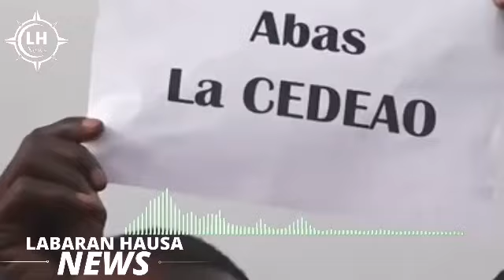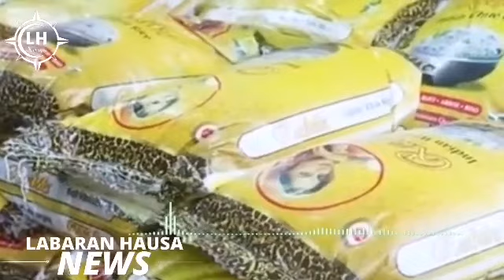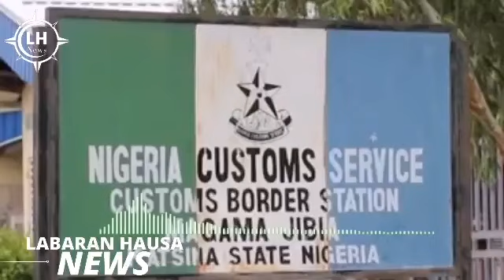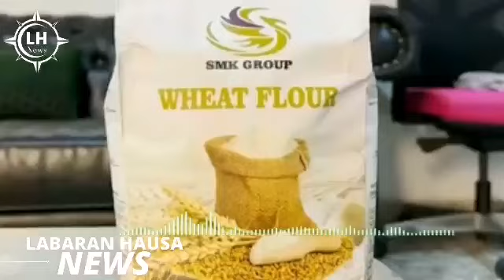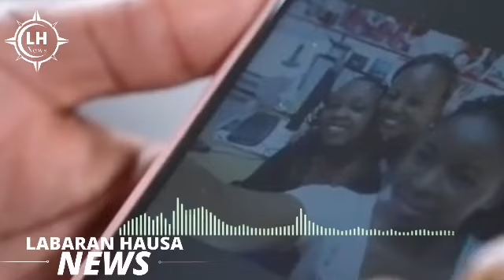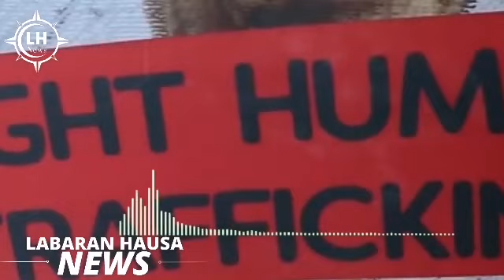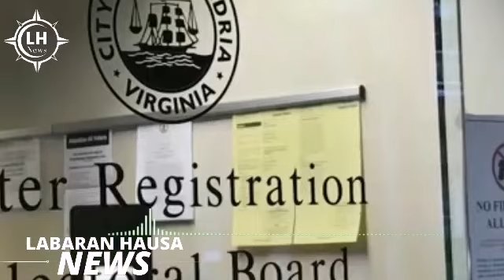Bbc hausa Labaran duniya na Rana Yau 05-09-2023